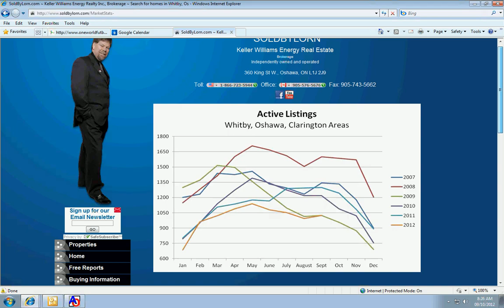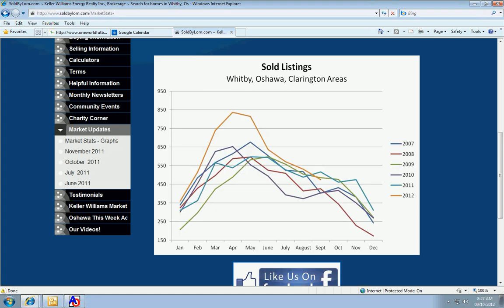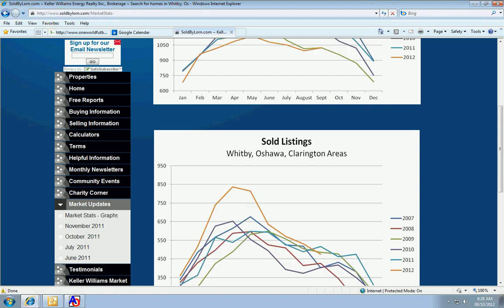Market Updates for September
Each month the SOLDBYLORN team will update you about the market trends for your LOCAL Communities . We are often given confusing information about the Greater Toronto Area, it is important that we pay attention to the monthly changes in our own community. will provide you with an updated graph monthly to ensure you have the accessibility to see the number of listing and sales in our local area.